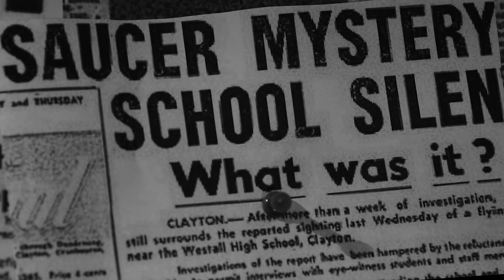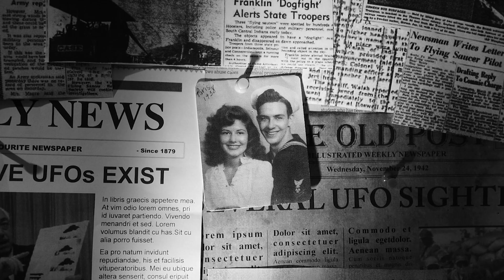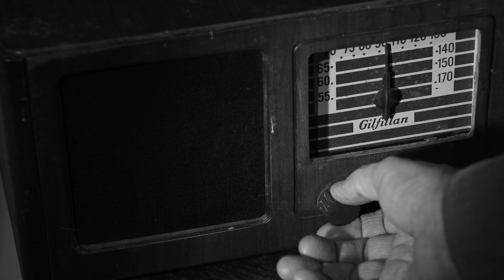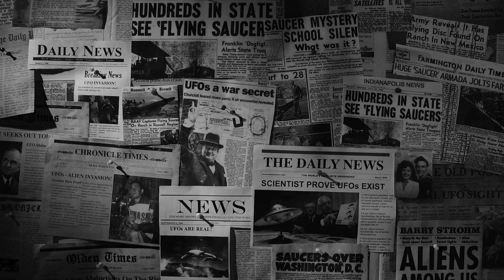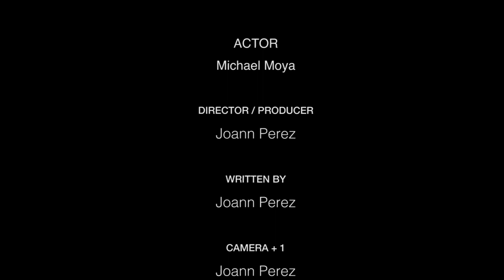INVASION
A Film Noir horror. An Alien Detective hunts down a suspected Scientist who's trying to prove Aliens exist and possibly reveal their impending plan to invade earth. The detectives  job —Stop him before he can warn mankind.